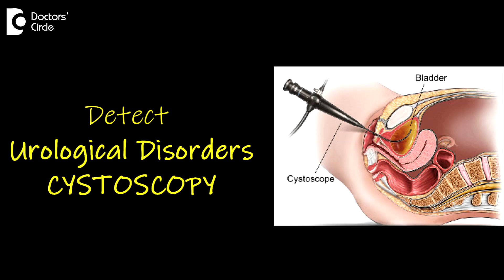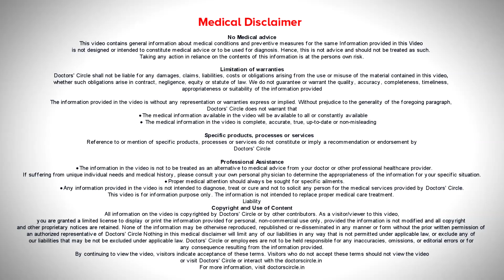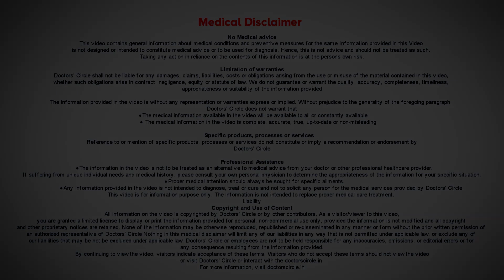CYSTOSCOPY - Endoscopy in Urology | DIAGNOSE UROLOGY PROBLEMS- Dr. Girish Nelivigi | Doctors' Circle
Cystoscopy is a procedure where an endoscope is inserted into the urinary bladder and part of the urinary   tract or the prostate or  the   urinary  balder. Why is Cystoscopy done? Cystoscopy is an investigation done when other  investigations  are not effective.  When a person goes to the  urologist,  the evaluation starts with urine examination ultrasound and CT  scan. Cystoscopy is a  commonly done under local anesthesia. It is a short   precdure. If it is done under general anesthesia patient will be in the  hospital for  3  hours. The urologist can detect any problems of  the urinary bladder  prostate.